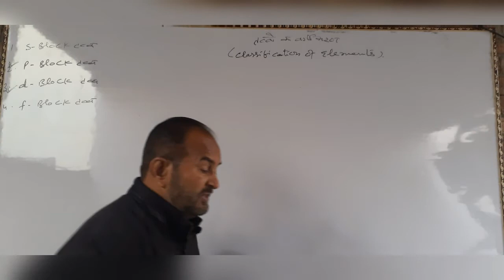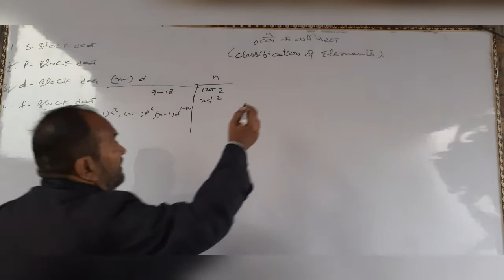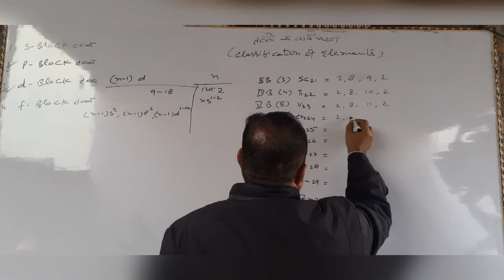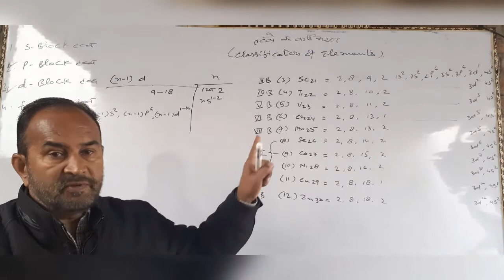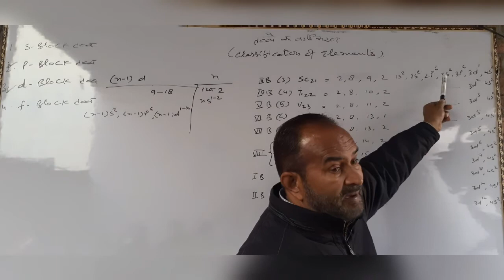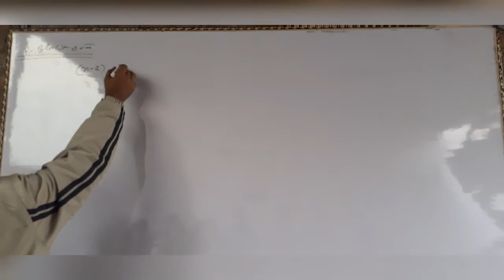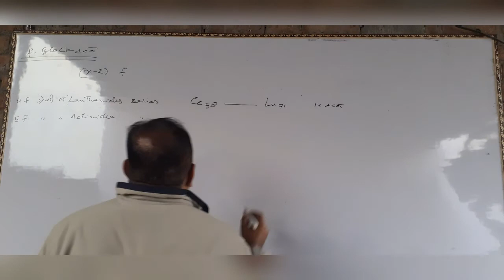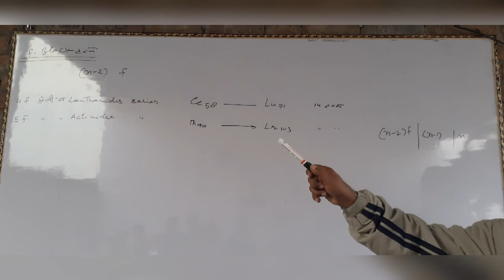Class 11th, Video- 8th, Classification of elements & periodicity.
d- block elements डी- ब्लॉक तत्व,  f- block elements एफ- ब्लॉक तत्व .